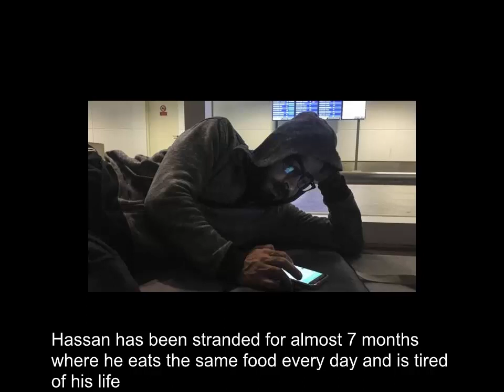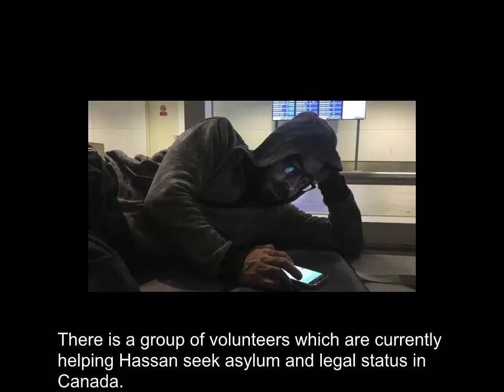The Terminal movie and the story of a Syrian asylum seeker Hassan Al Kontar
A Syrian asylum seeker stuck in transit in Kuala Lumpur airport since March 2018 has been arrested by the Malaysian authorities who said he will be deported to his home country.
Audio credits: Sensitive Piano by Musichead